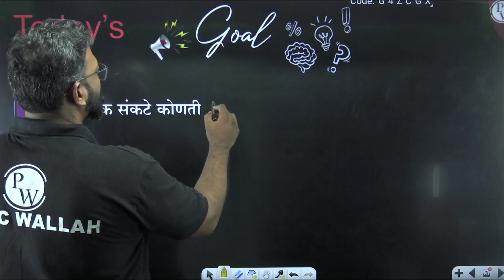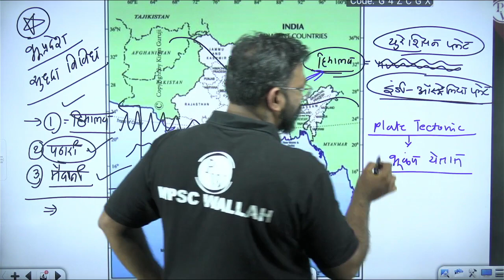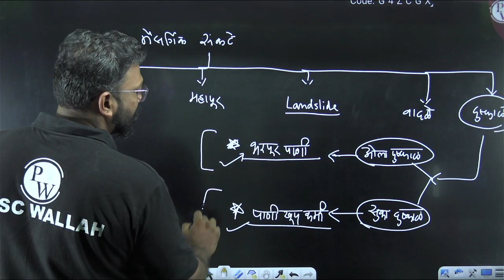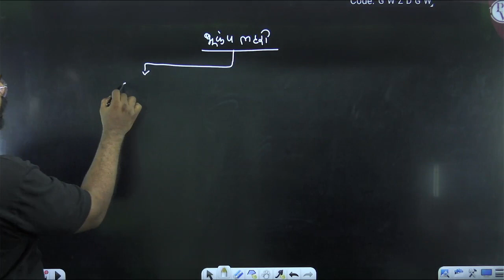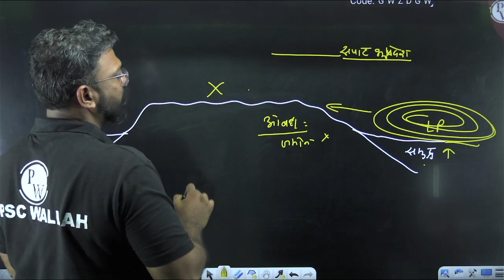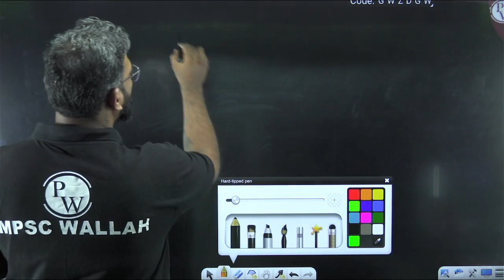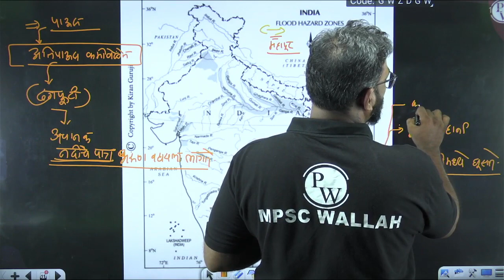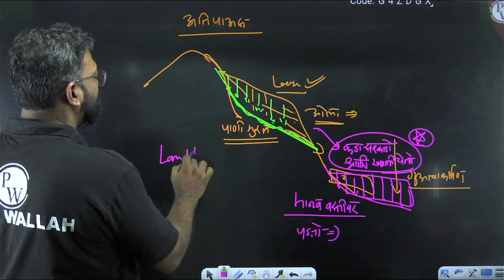Natural Hazards and Disasters in Geography for MPSC 2025 Aspirants | Lecture - 5 | MPSC Wallah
Are you an aspiring MPSC 2025 candidate looking to ace your Geography paper? Look no further! In Lecture 5 of our comprehensive series, we're diving deep into the fascinating world of Natural Hazards and Disasters in Geography. 🌪️🌋🌊

In this informative session, we'll explore the various natural hazards and disasters that can shape our planet, from earthquakes to hurricanes, tsunamis to droughts. 🌎 Our expert instructors will break down the key concepts and provide valuable insights to help you prepare effectively for your MPSC 2025 exam. 📖✏️

Don't miss out on this opportunity to boost your geography knowledge and increase your chances of success. Join us in this educational journey towards your MPSC 2025 goals.